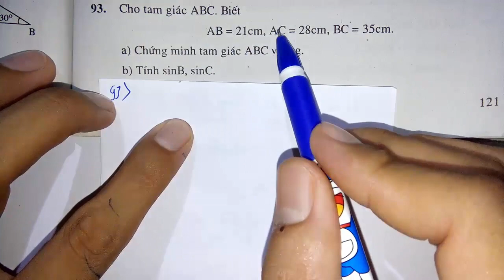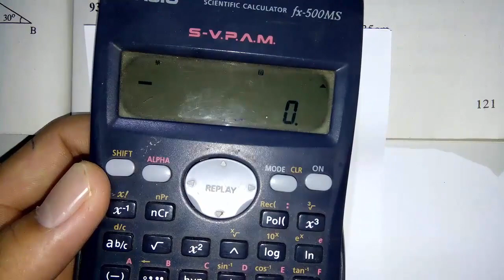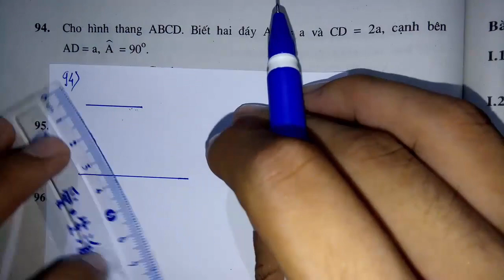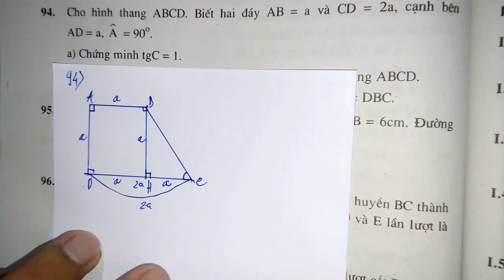Toán học lớp 9 - Sách bài tập - Hình học - Ôn tập chương 1 - Tiết 7